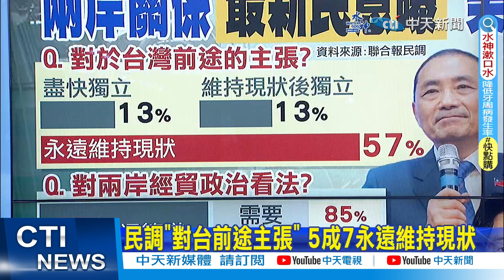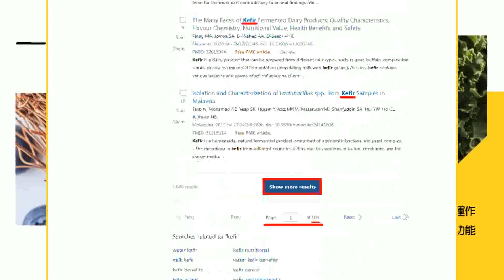【每日必看】兩岸民調5成7民眾"永遠維持現狀" 侯拋"3D策略"賴喊和平4支柱｜台美建交可能?孫曉雅:美遵循一中政策 借鏡烏克蘭"台成美棋子?" 20231002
00:00 民調"對台前途主張" 5成7永遠維持現狀
02:48 藍批賴清德是"台獨金孫" 台獨是兩岸最大變數
04:23 民調美是否派兵協防? 48%民眾認會派兵
07:01 "每件事都對民進黨政府不利" 郭正亮:今年是賴清德最倒楣1年